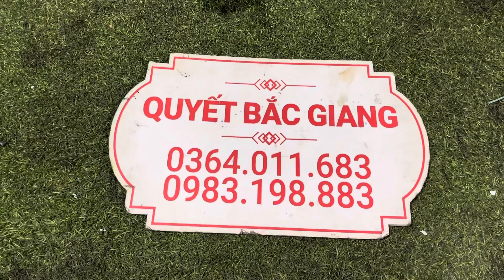Lô máy honda 67 mới Hàng Taiwan giá rẻ || Cục Máy mới lắp cho 67 , Honda chaly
💥Quyết Bắc Giang : 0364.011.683 hoặc 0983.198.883